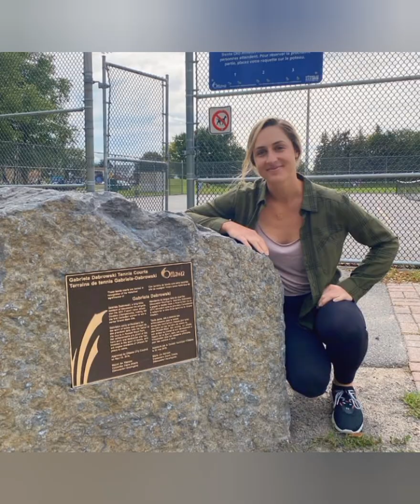Gabriela Dabrowski, Canadian Tennis Star Gabriela Dabrowski